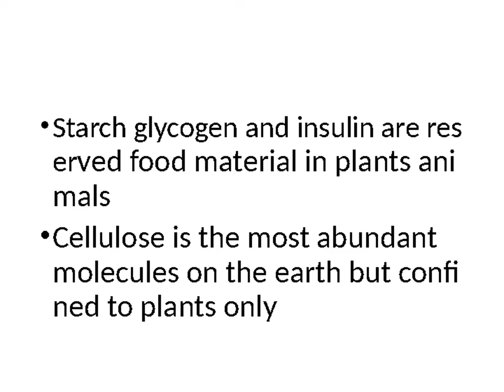USEFUL NOTES FOR BIOLOGY AND PMT